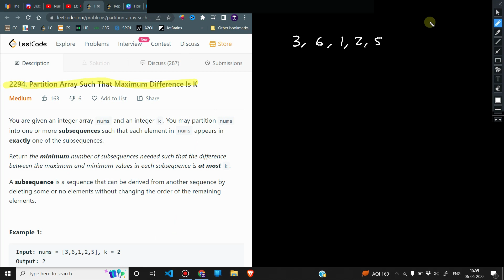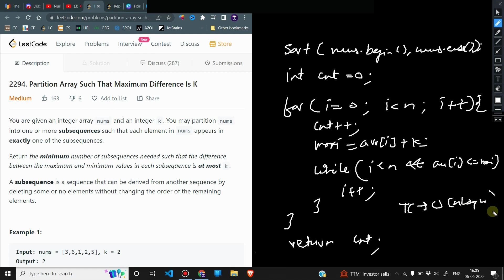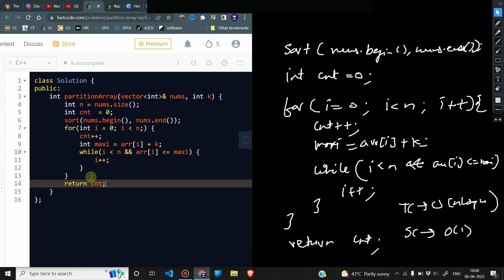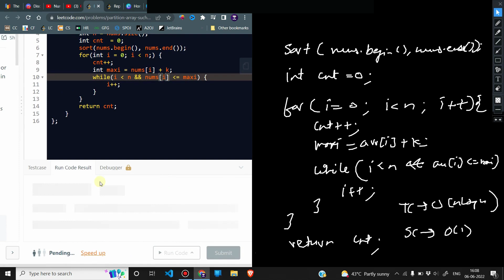2294 Partition Array Such That Maximum Difference Is K | Zero to FAANG | Weekly 296 | Striver | WE2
2293  Min Max Game | Zero to FAANG | Weekly 294 | Leetcode | Striver SDE Sheet | Shapnesh | WE2

In this video we’ll walk you through:
- Brute Force
- Efficient approach
- Solution Code

TIMESTAMPS
Intro
Explanation begins
IDE solution

Our channel is all about Programming. We cover lots of cool stuff such as solution to problems, concept explanation and tricks to master CP

2294. Partition Array Such That Maximum Difference Is K
Medium

You are given an integer array nums and an integer k. You may partition nums into one or more subsequences such that each element in nums appears in exactly one of the subsequences.

Return the minimum number of subsequences needed such that the difference between the maximum and minimum values in each subsequence is at most k.

A subsequence is a sequence that can be derived from another sequence by deleting some or no elements without changing the order of the remaining elements.

Example 1:

Input: nums = [3,6,1,2,5], k = 2
Output: 2
Explanation:
We can partition nums into the two subsequences [3,1,2] and [6,5].
The difference between the maximum and minimum value in the first subsequence is 3 - 1 = 2.
The difference between the maximum and minimum value in the second subsequence is 6 - 5 = 1.
Since two subsequences were created, we return 2. It can be shown that 2 is the minimum number of subsequences needed.
Example 2:

Input: nums = [1,2,3], k = 1
Output: 2
Explanation:
We can partition nums into the two subsequences [1,2] and [3].
The difference between the maximum and minimum value in the first subsequence is 2 - 1 = 1.
The difference between the maximum and minimum value in the second subsequence is 3 - 3 = 0.
Since two subsequences were created, we return 2. Note that another optimal solution is to partition nums into the two subsequences [1] and [2,3].
Example 3:

Input: nums = [2,2,4,5], k = 0
Output: 3
Explanation:
We can partition nums into the three subsequences [2,2], [4], and [5].
The difference between the maximum and minimum value in the first subsequences is 2 - 2 = 0.
The difference between the maximum and minimum value in the second subsequences is 4 - 4 = 0.
The difference between the maximum and minimum value in the third subsequences is 5 - 5 = 0.
Since three subsequences were created, we return 3. It can be shown that 3 is the minimum number of subsequences needed.

Constraints:

1 = nums.length = 105
0 = nums[i] = 105
0 = k = 105